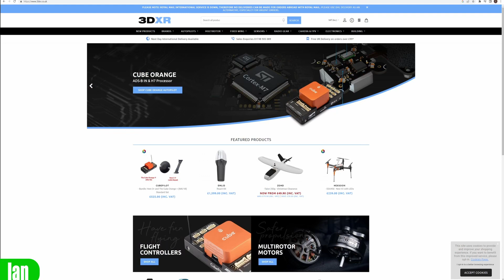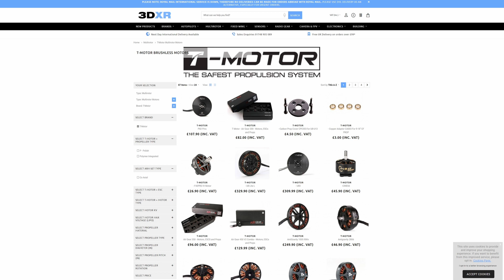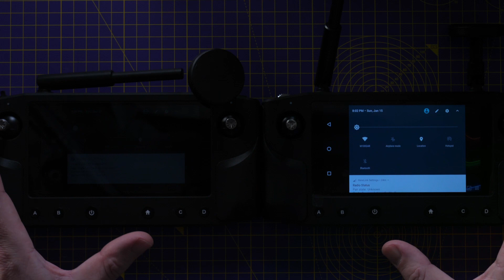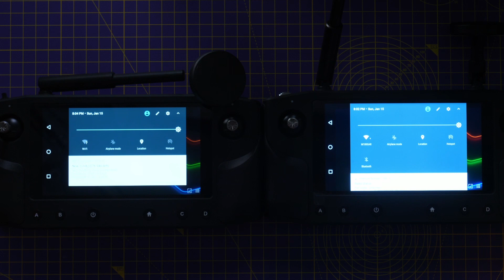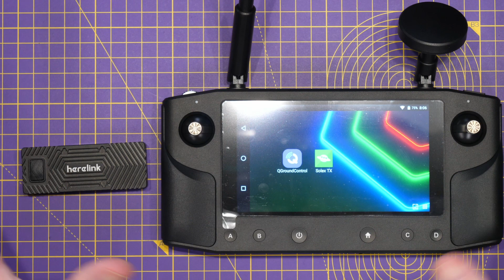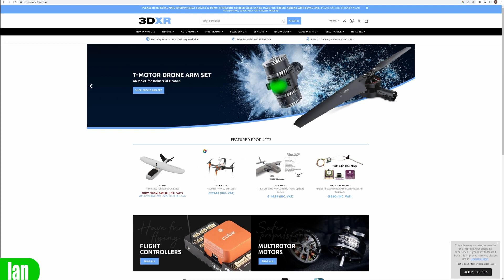Herelink V1.1 Wireless HD Video & RC System - 1000 Nits + Ethernet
Herelink V1.1 update for Pixhawk and Ardupilot